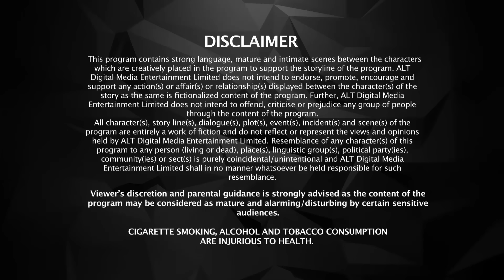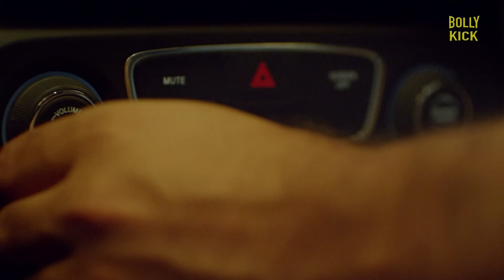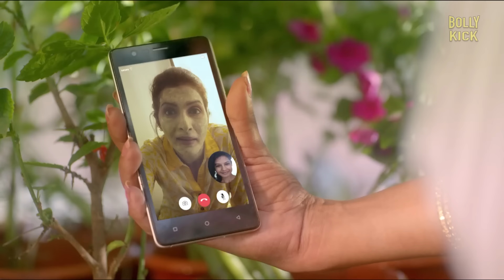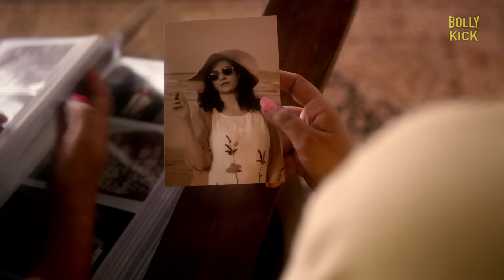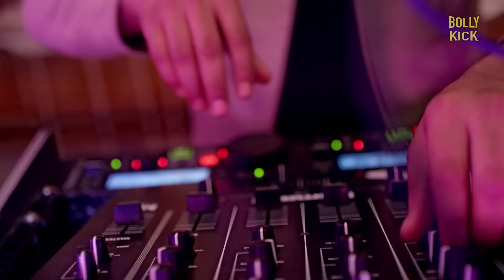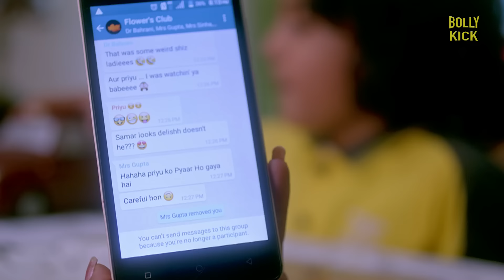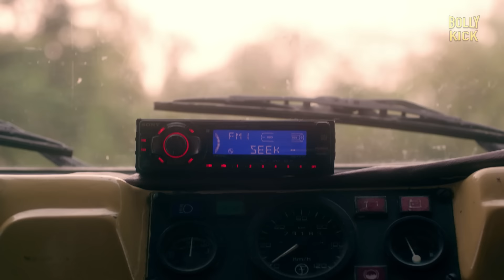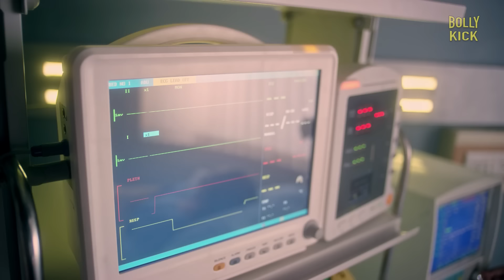The Great Indian Dysfunctional Family | Hindi Full Movie | Kay Kay Menon | Hindi Movie 2024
After an accident during border duty, General Vikramjeet Ranaut settles down for a quiet and happy life with his family in his ancestral home. When his estranged brother and sister-in-law return after 8 years, things spiral out of control.

Film - The Great Indian Dysfunctional Family
Starcast - Kay Kay Menon, Swaroop Sampat, Barun Sobti, Shriswara, Eisha Chopra
Director - Rajlaxmi Ratan Seth